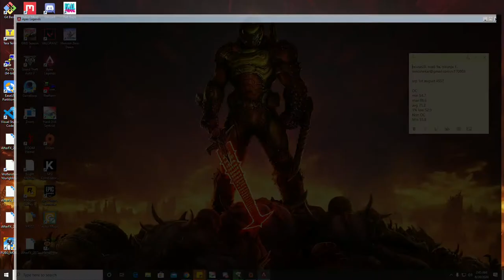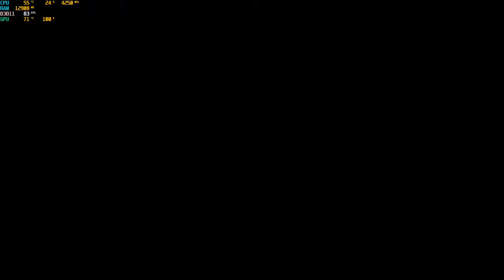Let's play Apex